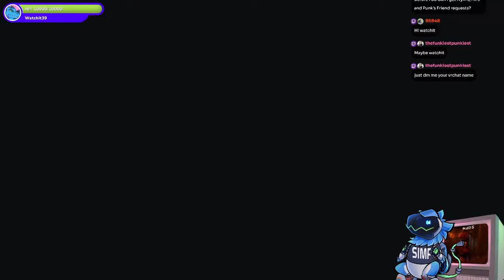Chilling in VRChat with You 💕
I prioritize interaction with my Twitch viewers. Join us there instead if you want to be a part of our amazing community!

🔴 Resuming my 1st time playthrough of Resident Evil 4 tonight - and remember, it's MODDED and I'm playing as a familiar face ... protecting another familiar face ...

Come and join the Wolfpack. 🐺